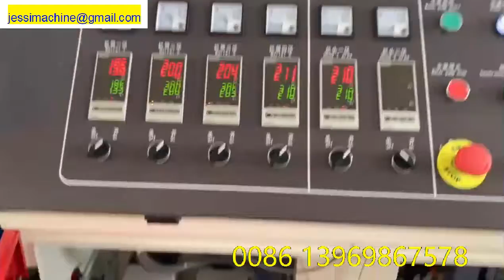cable protection spiral pipe making machine 1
cable protection spiral pipe making machine  we are QINGDAO DELTA PLASTIC MACHINERY CO.,LTD   we making plastic extrusion machine.  professional making  EVA PVC PE PP PU plastic spiral hose extrusion machine , plastic soft hose extrusion machine, plastic reinforced hose production line ,plastic  flexible hose produce machine , PP PE corrugation hose  extrusion machinery. We are professional in making  PP PET straps machine , cord reinforcement flexible strap machine,  profile machine and plastic recycle granulator machine . we produce rubber soaker hose making machine.  we make high quality machine. we are exporting to :  USA , Russia, Ukrain, Uzbekistan, Belarus, Turkey, Romania, Iran, UAE, Syria , Egypt , Tunis, Bulgaria , Azeibaijan, Brazil, Argentina , Mexico , Peru.Kuwait. India , Bangladesh , Poland, Portugal, and France.
MS Jessica Sun

QINGDAO DELTA  PLASTIC MACHINERY CO.,LTD
flexible /spiral/soft hose, pp pet strap making machine EXPERT